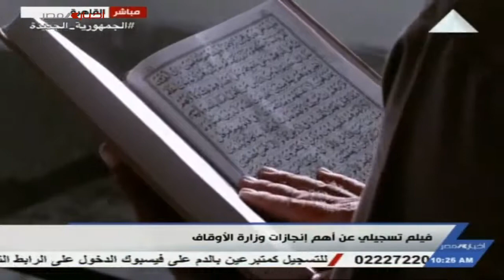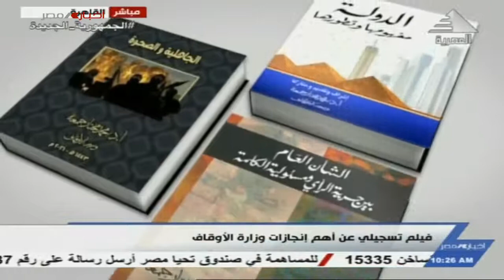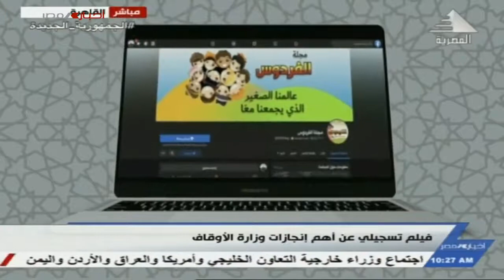فيلم تسجيلي عن أهم إنجازات وزارة الأوقاف 24-9-2022